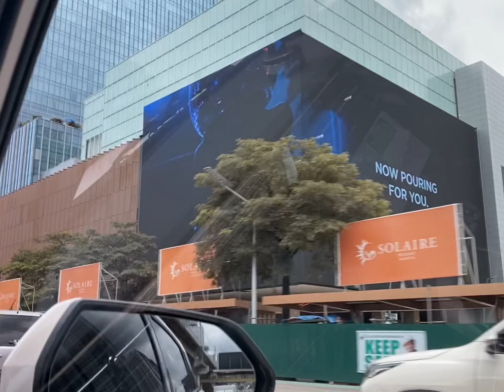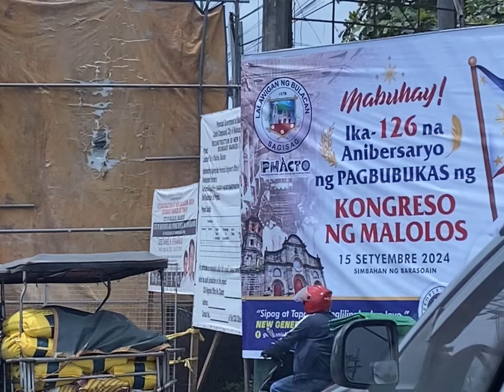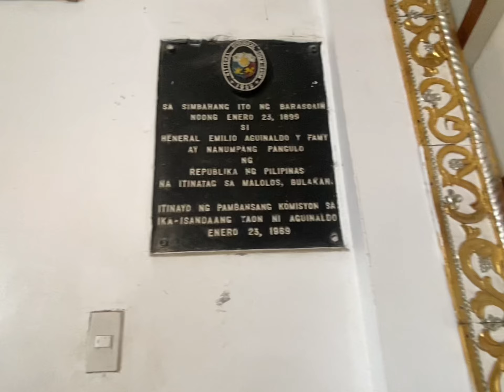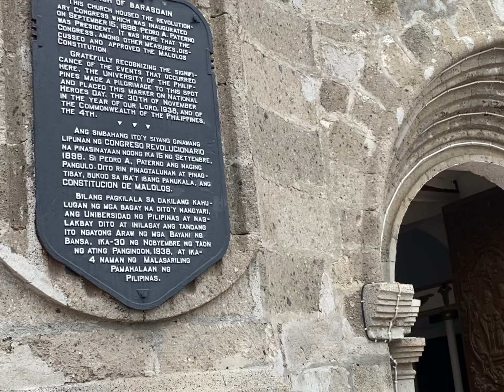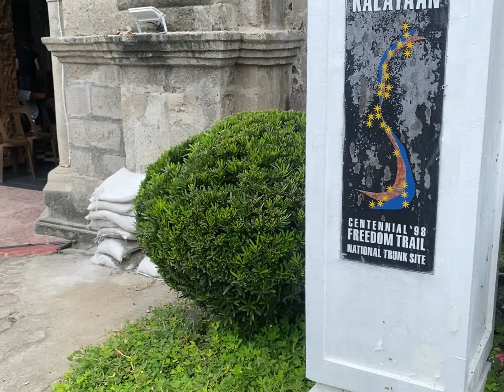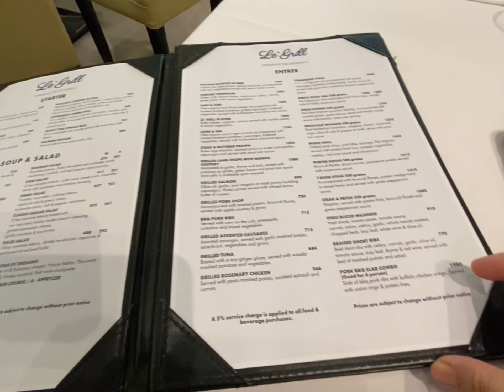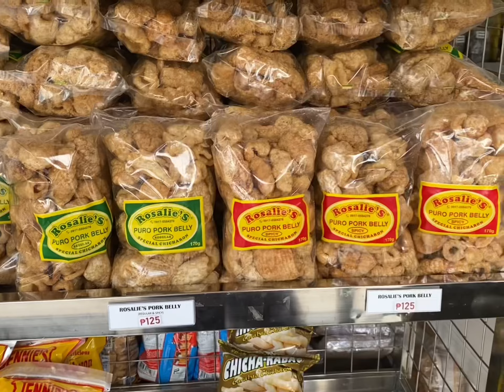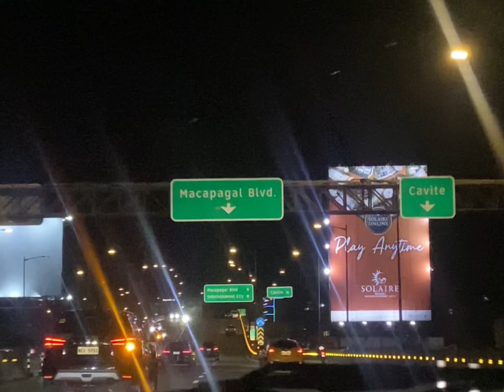Mini-vlog: MALOLOS, BULACAN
A quick tour around Barasaoin Church and Malolos, Bulacan